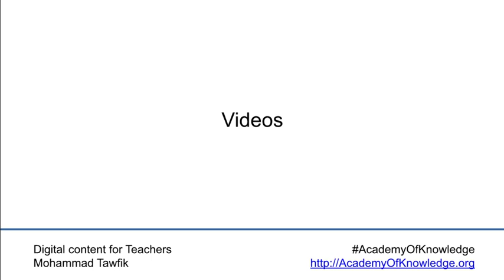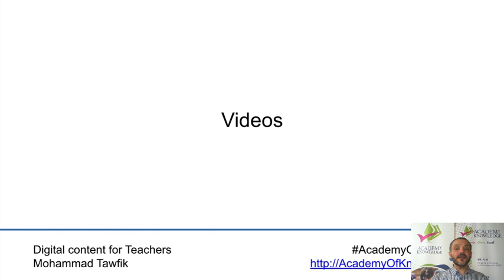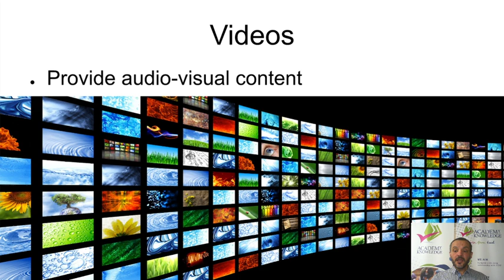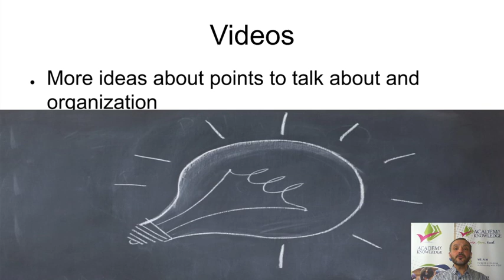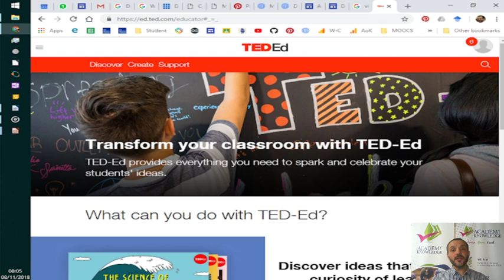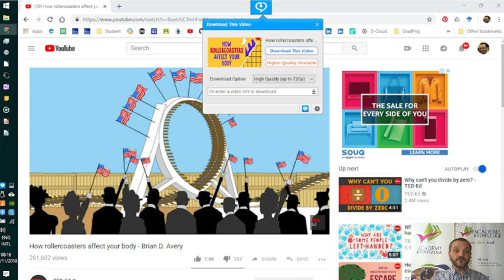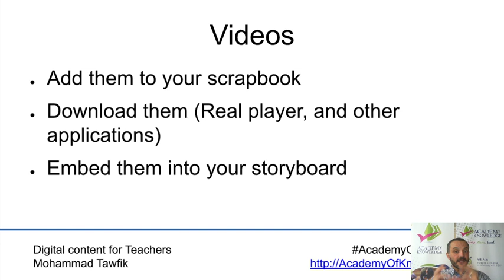Digital Content: Curation - Material 03